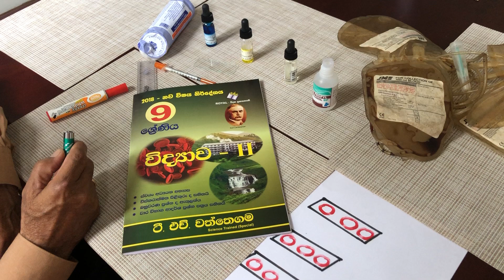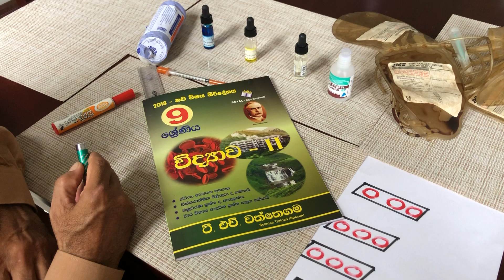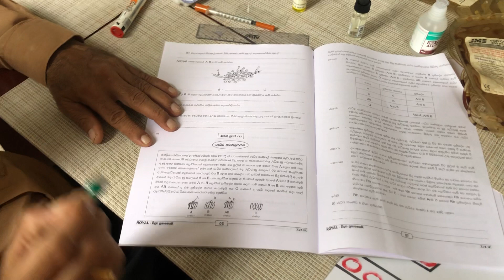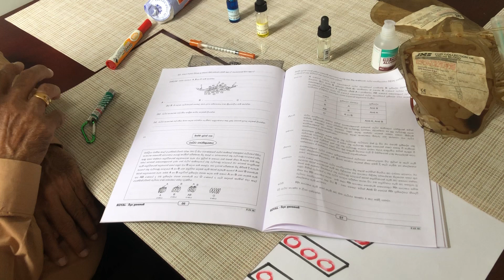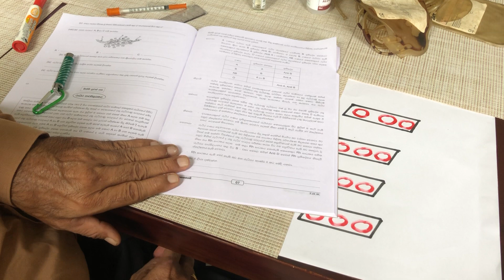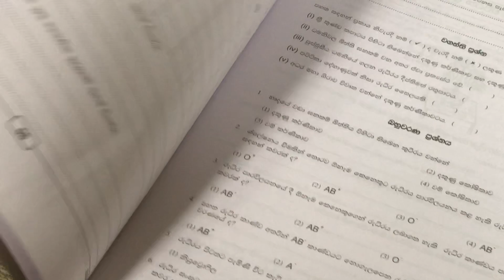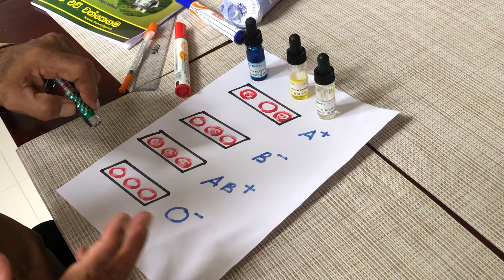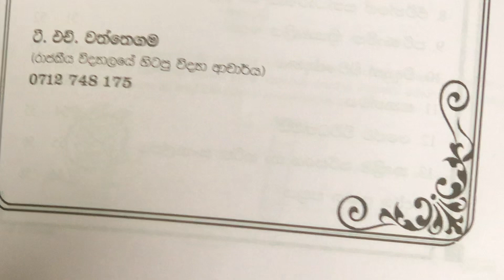Blood Transfusion And Blood Group Identification